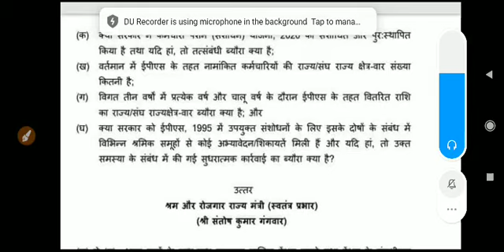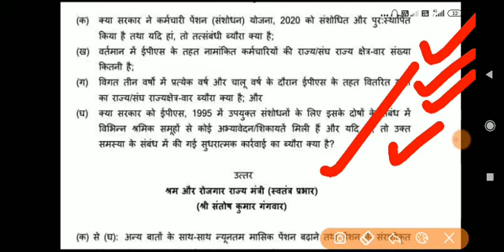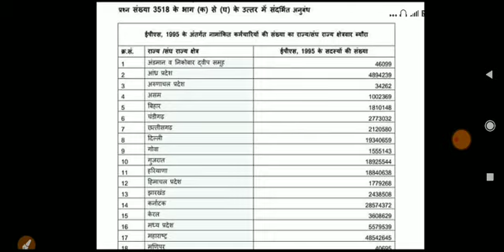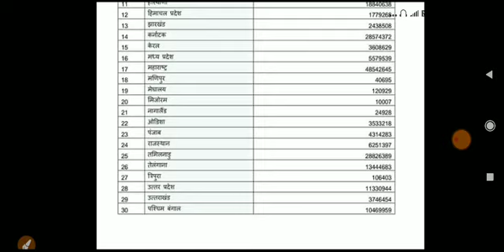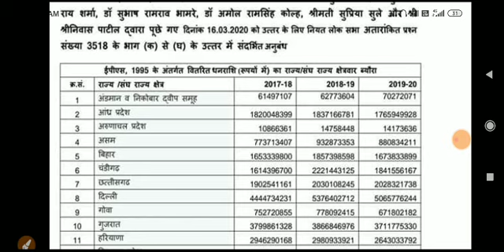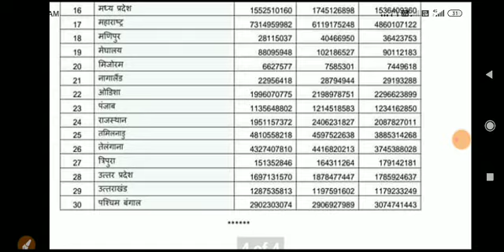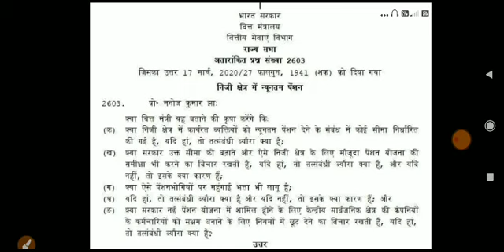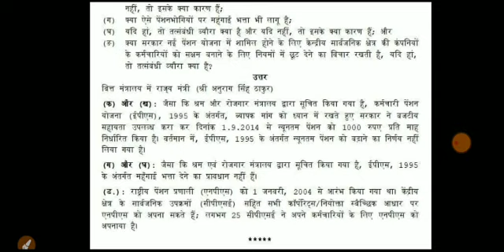EPS 95 BIG Update from Rajya Sabha 2020 EPS95 New Lok Sabha News EPFO,EPF March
Abi koi Akhlaq jaisa dange mei mar jaaye to Sarkar uske aashrit ko 1 crore aur naukri k alawa ghar b deti hai vo b within seconds. Koi bus accident ho jaaye turant mritakon ko lakho muavaja aur ghayal ko 25000. Lekin saalon ki service kiye hm adhed logo ko sarkar k paas kuchh b nhi hai jabki budhape mei bimari se grast logo ko sabse jyada paise ki jarurat hoti hai. Vah ri andhi sarkar chahe vo Congress ki rahi ho ya ab BJP ki.

If govt is not ready to increase our pension,let them give job for EPs 95 retirees.Out of 65 lakh pensioners about 50 lakh pensioners are ready to work at their places.It is enough if they give 15 thousand for us.We will share our salary among remaining pensioners who are unable to work.

It is very much so. It is mutually convincing each other personally but not
to be convinced for pension enhancing of EPS-1995 members. It is sorry state of affair.
One incompetent Minister (Labour) is absent to answer and handed over to another incompetent (Dy.finance minister)who himself is not sure what to reply only Goli Maro. pathetic.

*Queries solved*
1) PF Benefits For Employees
2) PF Benefits IN HINDI
3) epf latest news in hindi 2020
4) pf latest news today in hindi 2020
5) EPFO New Update 2020 / epfo news in budget
6) epf new password , epf pension news
7) link kyc with uan , uan news , bank account with uan
8) how to link bank with uan
9) pf balance check online 2020
10) pf kaise nikale , pf kaise check kare

EPS 95 News March 2020